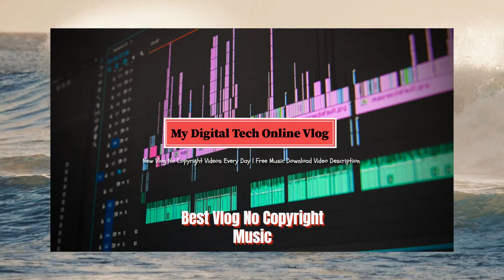Atch - Echoes Vlog No Copyright Music 2020